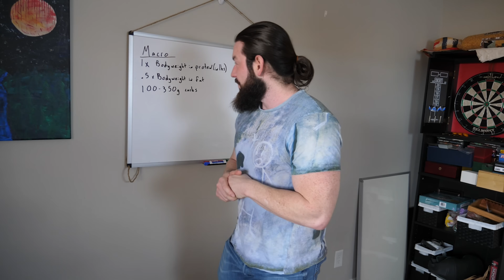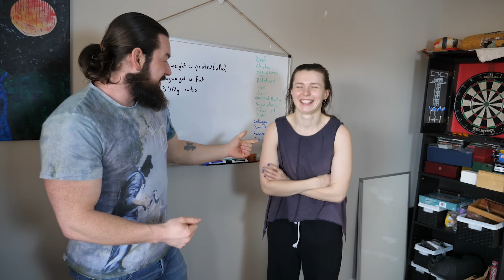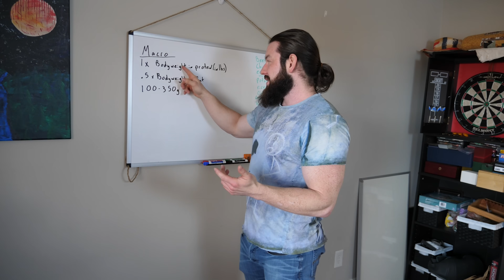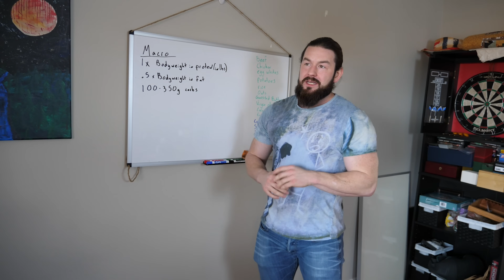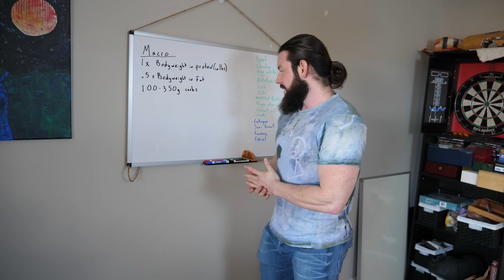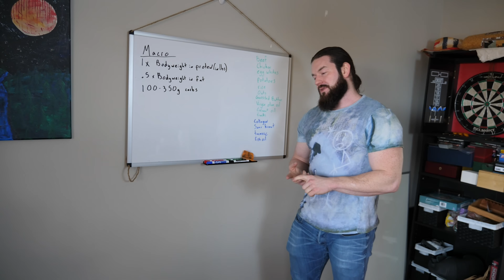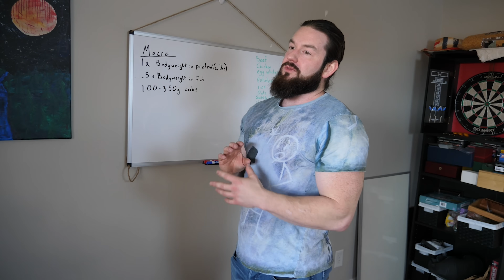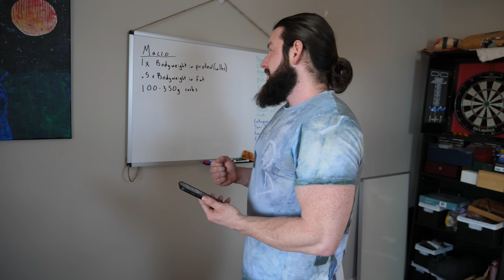Nutrition for Musicians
Proper nutrition will help us performant a higher level and for longer.